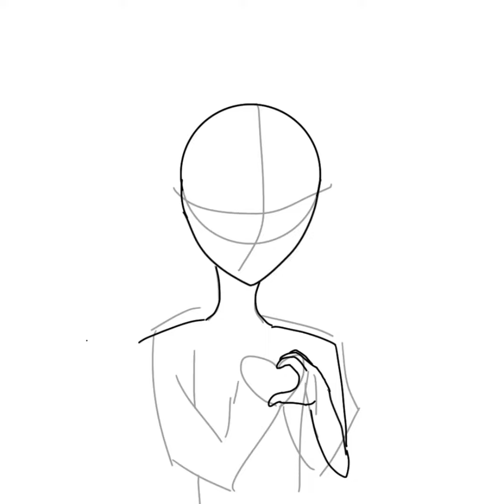Happy Pride 2021! -Speedpaint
Uhh this is a lazy pride celebration video and I figured it should get it uploaded before the month ends and it also happens to be biromantic pride day which is my day so it works out pretty well!

I accidentally came out to my cousin when she was putting stickers in a scrapbook and said “Ah, it’s not straight!” And I muttered “Neither am I.”
She’s bi too though, so it’s great